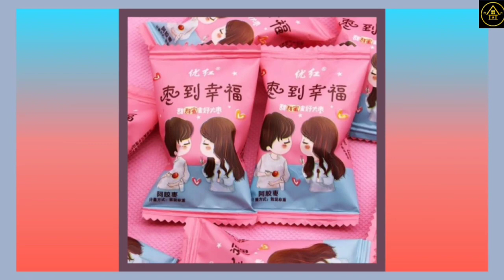ကြွေးပူငွေပူ အေးဆေးတဲ့ လွယ်ကူထိရောက်တဲ့ ယတြာ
ငွေပူ​ကြွေပူ မိ​နေသူများအတွက် လွယ်ကူပီး ထိ​ရောက်တဲ့ ယတြာ ပြောပြ​ပေးထားပါတယ်။
မူရင်းရေးသားသူအား လေးစားစွာ ခရက်ဒစ်ပေးပါတယ်။ Golden Houseမှ ပရိသတ်တွေအတွက် ပြန်လည်မျှဝေခြင်းသာဖြစ်ပါတယ်။